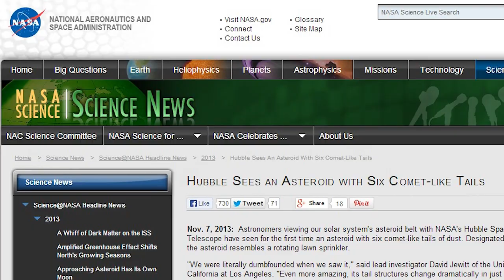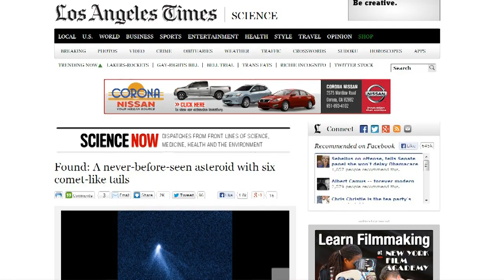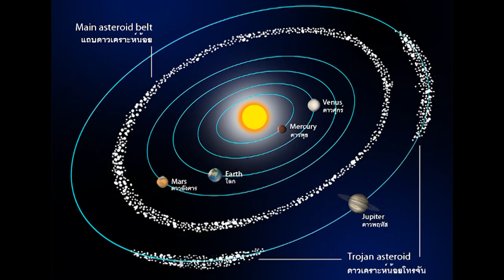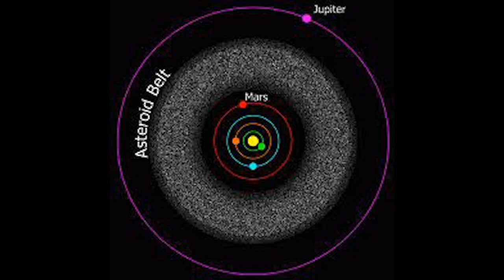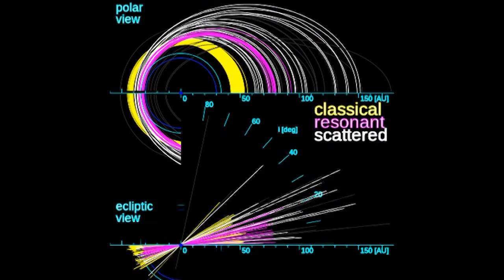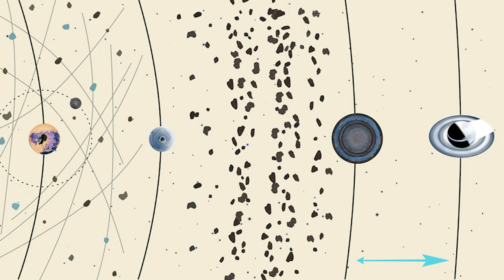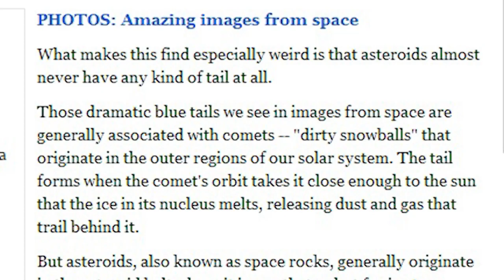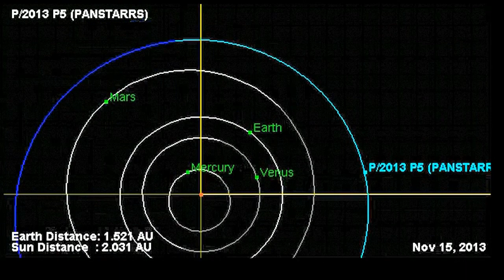Asteroid p/2013 P5 grows six comet tails! & makes scientists perplexed and dumbfounded!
PLEASE do not watch this video unless you are an intelligent human being with a sense of humor. Yes. It's true. Asteroid p2013 has been sighted with 6 comet like tails in the asteroid belt between Mars and Jupiter. This is a shocking first time happening that has science and astronomers confused and a little freaked out. Wow. Is this one crazy universe or what? It's crazy enough with all the talk of Comet ISON giving Mars a coma, The Sun freaking out with its double peaked minimal solar maximum that is popping off filaments right and left along with tons of X-class and M class solar flares, now we've got the King of the Lazarus comets growing tails and radiating. That's weird, dude. Plus talk of fireballs over los angeles, these are crazy days getting stranger. The Heavens sure are displaying some crazy celestial signs. Well we welcome this new addition to this galactic freakshow we call life in the Cosmos. I wonder is magnets, things that are electric or the electricity of the Milky Way has anything to do with it? Who knows? The more I learn the more I understand how much I don't know.

Stay Cool,